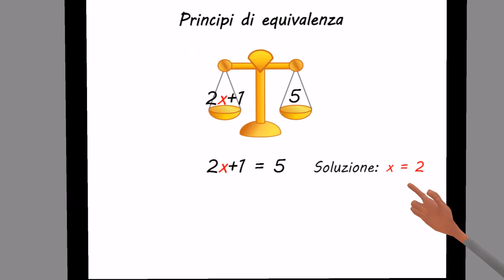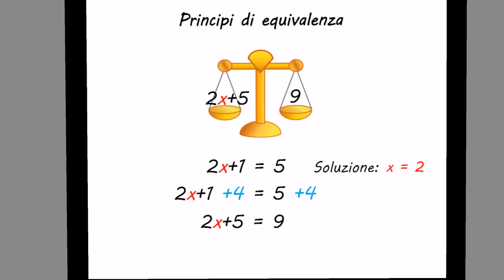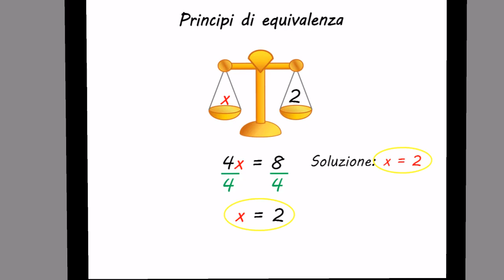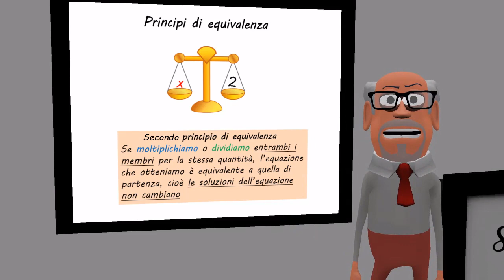Le equazioni e i principi di equivalenza - Algebra - Secondaria di Primo Grado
Per risolvere tutte le equazioni è necessario conoscere e saper applicare due principi di equivalenza. Ce li spiega la Scuola a Cartoon in questo breve video! Poche nuove regole per non sbagliare mai!! Definizioni ed esempi raccontati dal Prof. Eddie con un linguaggio adatto alla Scuola Secondaria di Primo Grado (Scuola Media). A presto!